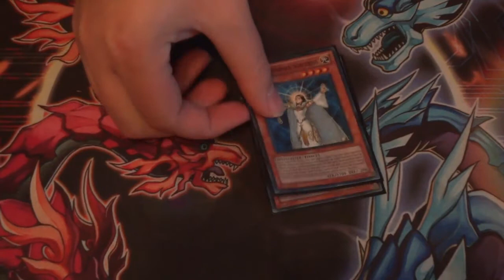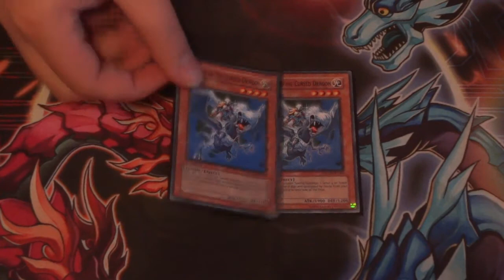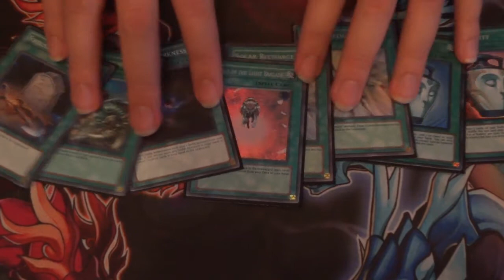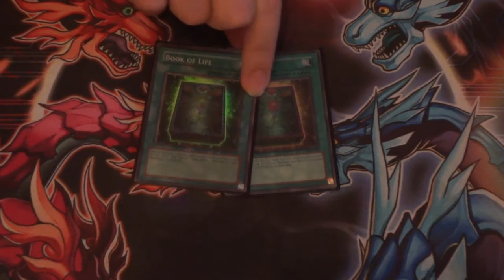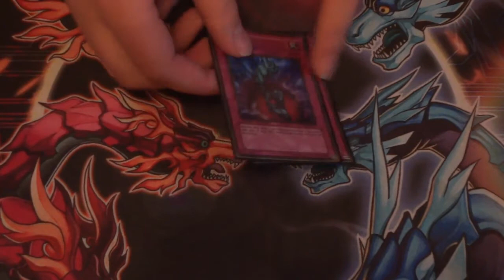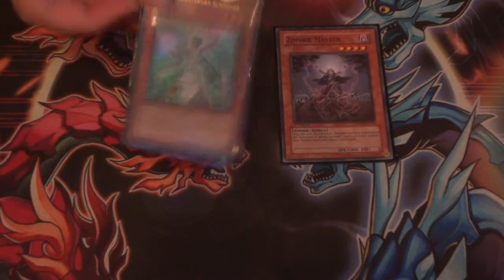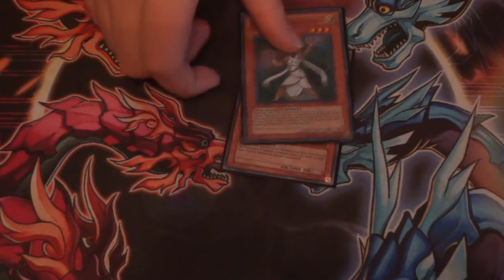ZombieSworn 2012 (FUN DECK)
This is another one of my fun decks. It is Lightsworn with a splash of Zombies that allows for very freguent level 4 exceeds as well as great reuse of the graveyard. Pls comment, like, and sub!!!